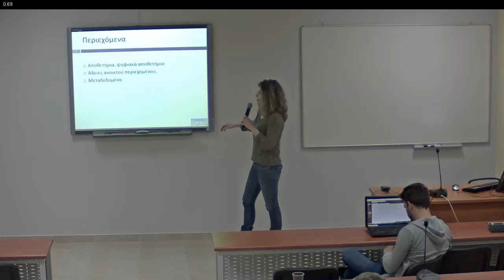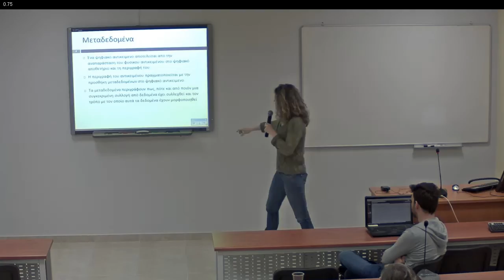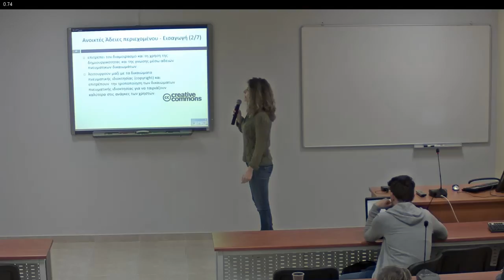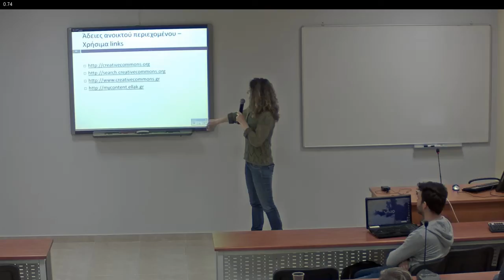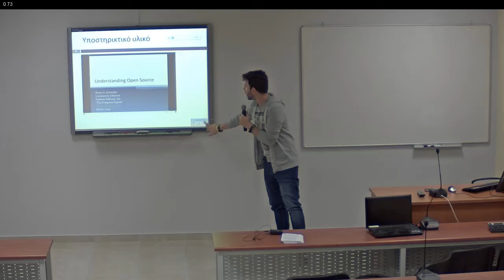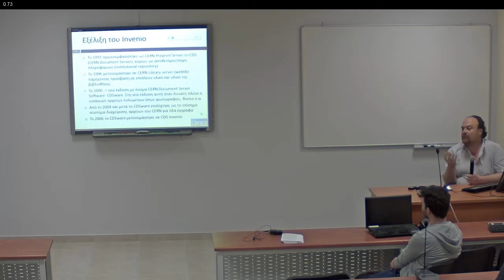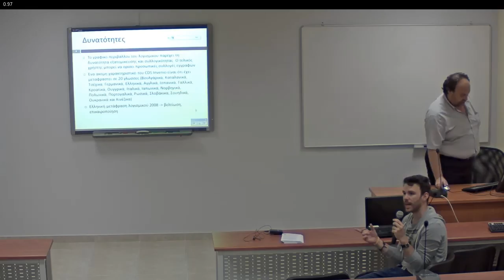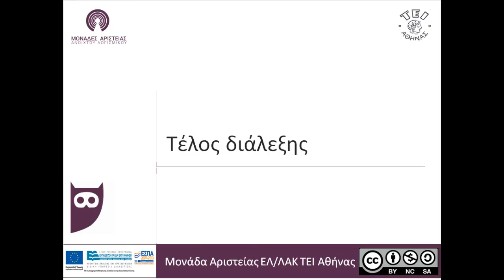1η Διάλεξη του σεμιναρίου Αποθετήρια & Α.Ε.Π.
Βιντεοσκοπημένη διάλεξη της 1ης Εβδομάδας του Σεμιναρίου Αποθετήρια και Ανοικτοί Εκπαιδευτικοί Πόροι που πραγματοποιείται από τη Μονάδα Αριστείας ΕΛ/ΛΑΚ του ΤΕΙ Αθήνας.